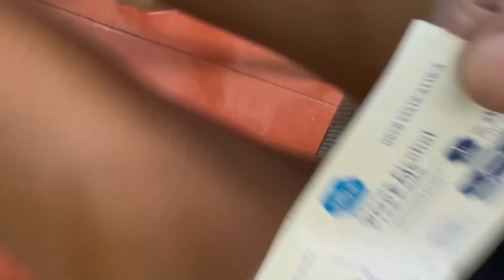Tattoo with me ~ Redoing my first tattoo | Tattooing from an Artist's perspective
Hey guys, welcome back! We’ve got a new series? Tattoos are not just pieces of art; they are deeply personal expressions of who we are. If you enjoy looking at the process of getting a tattoo this video is for you.

This was the first tattoo I did on myself when I got my tattoo gun. It came out pretty good for a first try in my opinion, but my lines weren’t as solid as I wanted them. The most difficult part was getting straight lines at the bottom because of the awkward angle I had to bend my arm. Other than that, it was so much fun, and I can’t wait to show you guys more tattoo processes.

VFHL Castle | Instagram